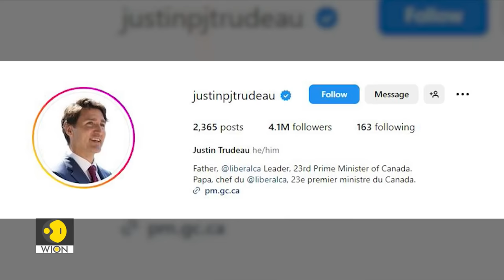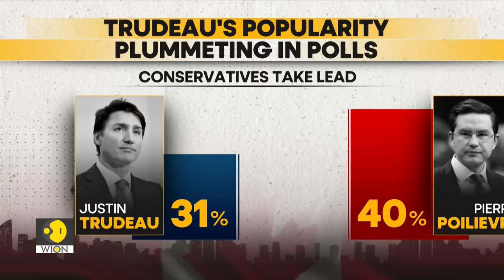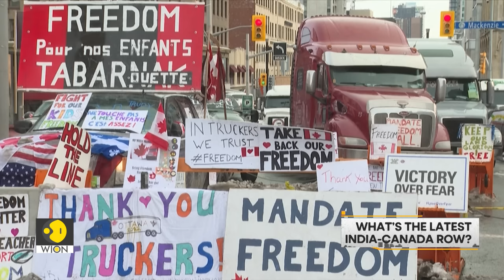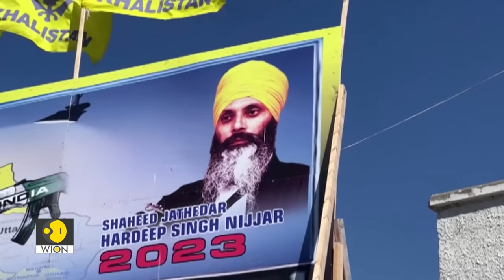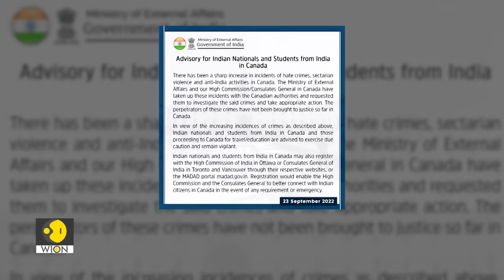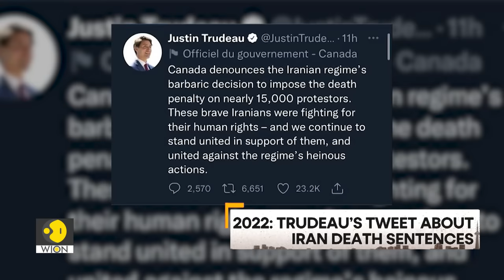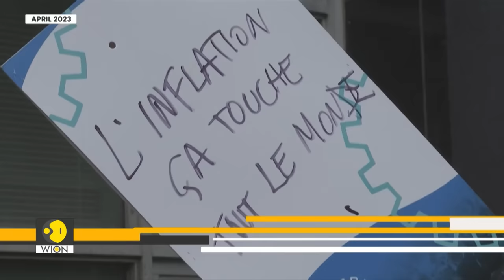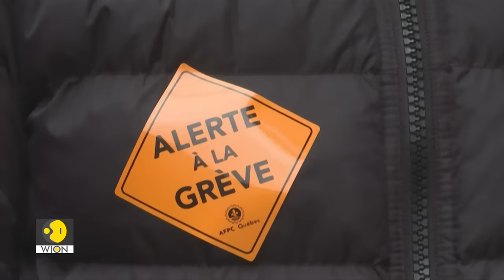Justin Trudeau's Credibility Crisis | WION Wideangle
Amidst a diplomatic standoff with India, Canadian Prime Minister Justin Trudeau's popularity has plummeted according to recent polls.  Canada is also grappling with domestic issues under Trudeau's Government.  Is Justin Trudeau's credibility in crisis?  Watch WION Wideangle.